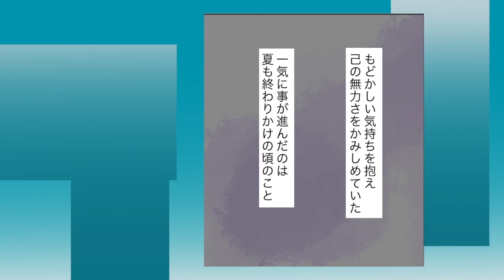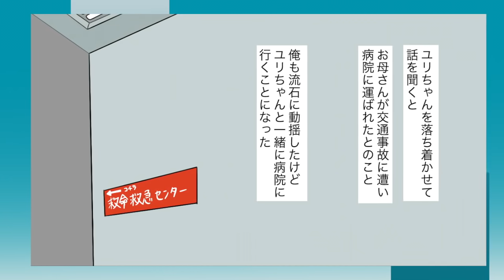近所で働く貧乏なバイトの女子大生が気掛かりに… パチンコで娘の給料を使い込んでた母親が急死 →１人ぼっちになってしまった彼女に俺は思わず…【感動する馴れ初めを漫画化】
声優：小倉文江